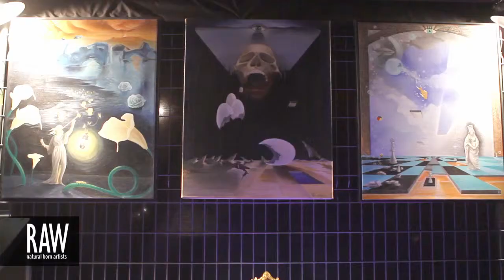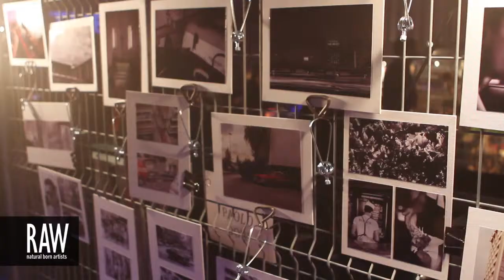FIDEL PONCE CCANA at RAW:Montreal Holiday RAWk 12/14/2013